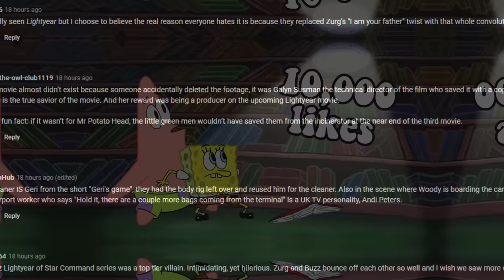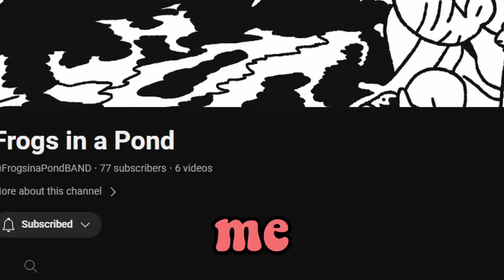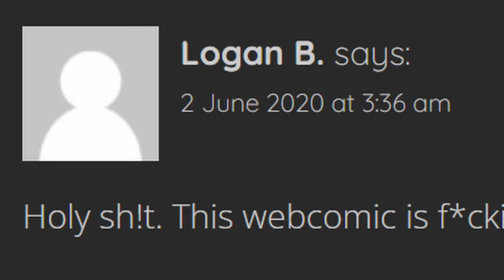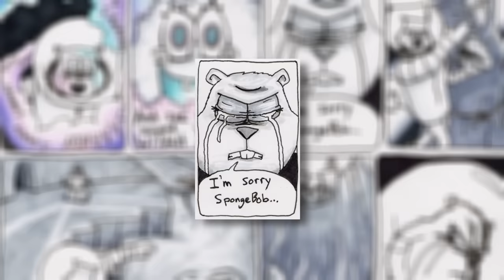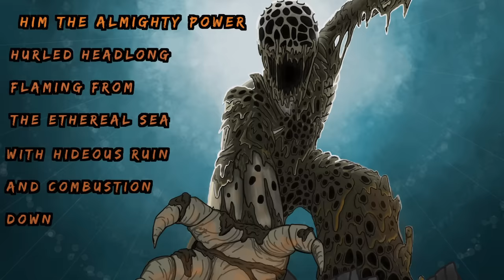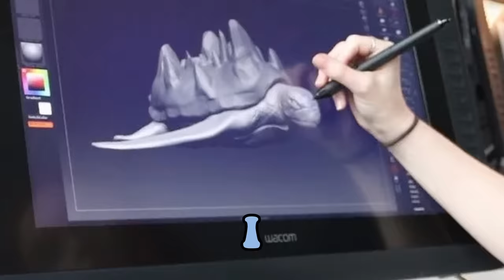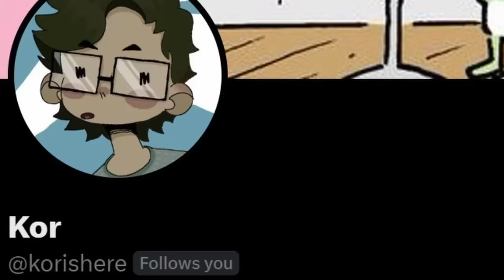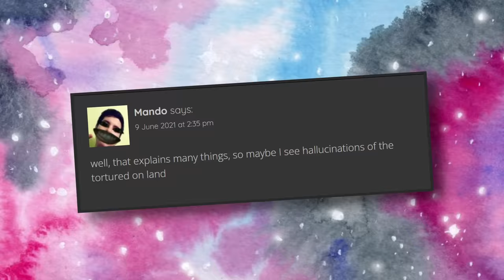The Bikini Bottom Horror Comic is INSANE...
🎬EDITING🎬
Giyeh

The Bikini Bottom HORROR! comic is insane. Its a weird spongebob squarepants fan comic about Patrick Star being taken over by the tortured one and Sandy Cheeks, Squidward Tentacles, and Plankton try and take down his weird self.